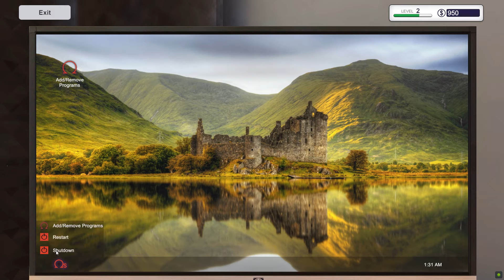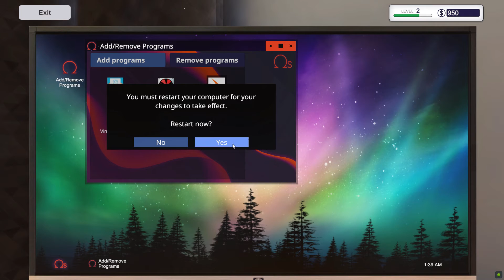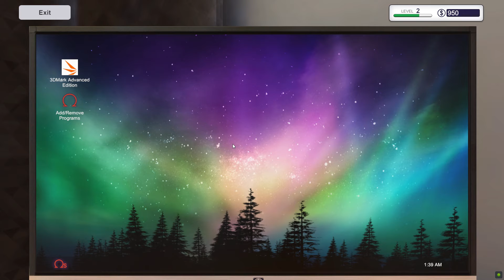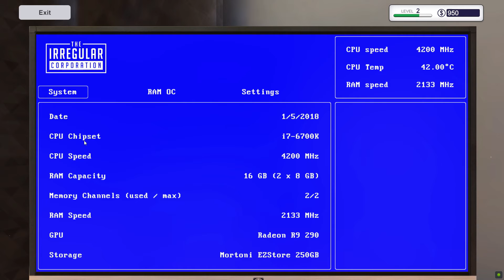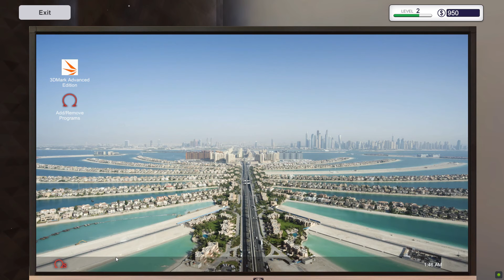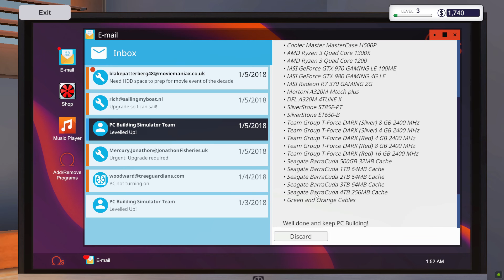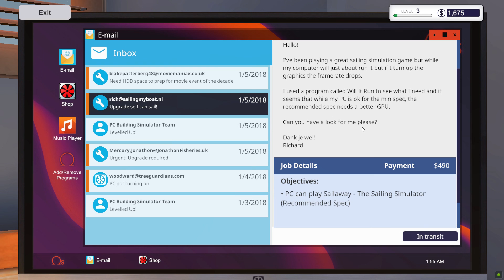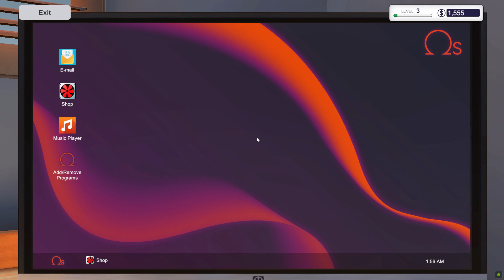PC Building Simulator Day 5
My PC:

  Case: AW Armor C804

  MBO: ASUS H61M-K

  CPU: Intel(R) Core (TM) i7 2600 CPU @ 3.40 GHz

  Cooler: Arctic Freezer 13

  GPU: Nvidia GeForce GTX 1050Ti 4 Gb ZOTAC

  RAM: Kingston HyperX FURY 8GB 1600MHz DDR3 CL10 DIMM Black Edition

 SSD: Kingston SSD A400 120GB SA400S37/120G

  HDD: Western Digital WD5000AAVS 500GB

  HDD: Western Digital WD20PURZ 2TB

  PSU: Thermaltake Litepower 550W

  Equipment:

  Monitor 1: ASUS MS238H

  Monitor 2: BenQ FP731

  Keypad: MS Sniper PRO

  Mouse: MS Blade PRO

  Headphones: MS Shark PRO